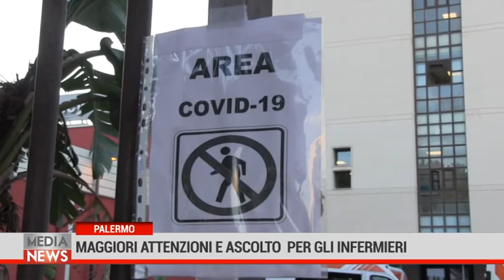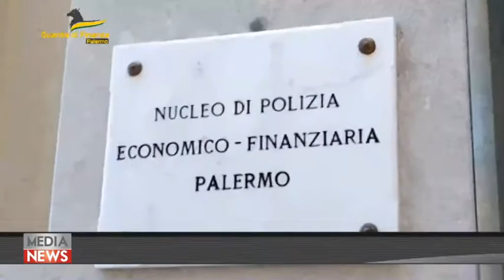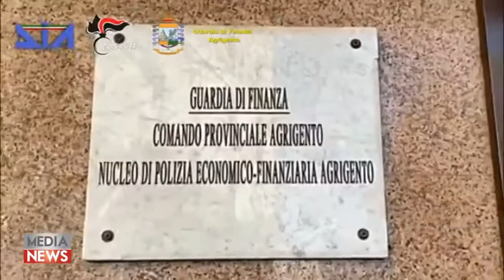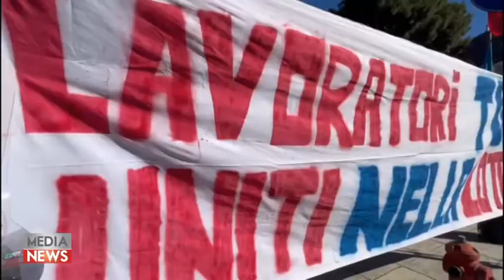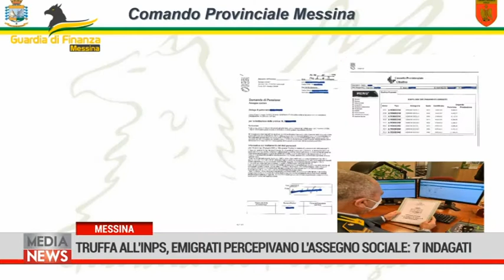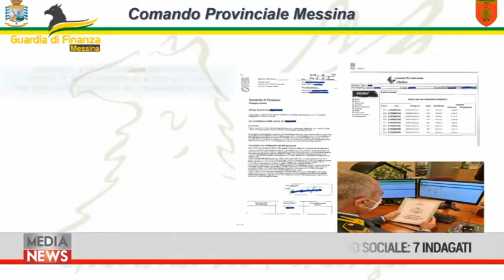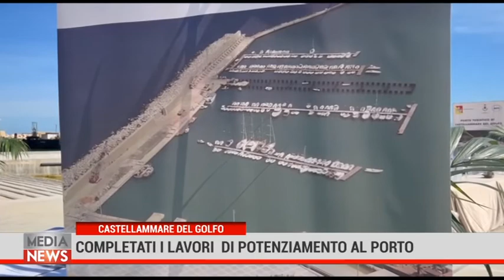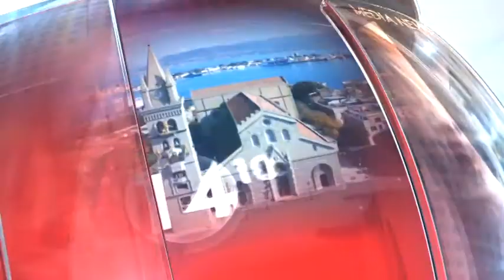Medianews 27/02/22 2a edizione